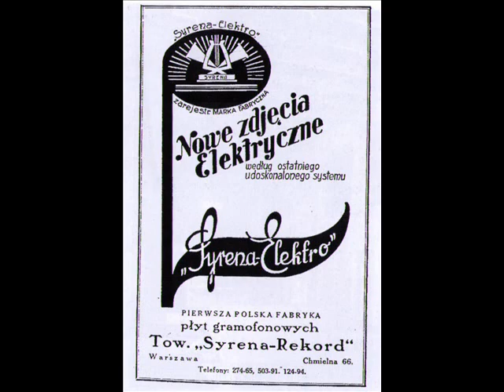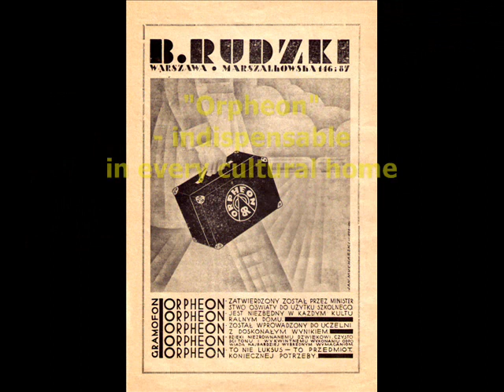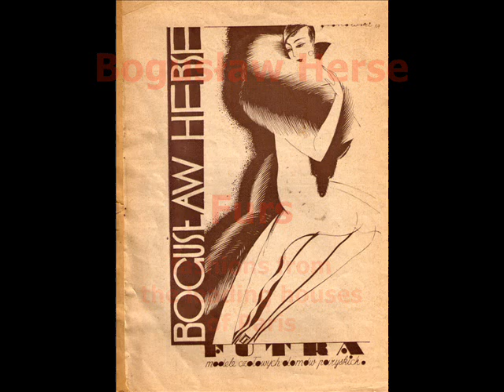Henryk Wars' tango - Zapomnisz o mnie, 1929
Tadeusz Faliszewski - Zapomnisz o mnie (You'll Forget Me) (Muz. Henryk Wars/ Tekst Andrzej Włast)Tango z rewii "1000 pięknych dziewcząt" (1000 Beautiful Girls), Syrena Electro 1929
NOTE: Henryk WARS (né Warszawski) (b. in Warsaw, 1902  d. in LA, California, 1977) composed music for 50 films in the interwar period in Poland, and another 60, after WWII, in USA. He also compsed dozens of hit songs for the revue-theatres and films: „Miłość ci wszystko wybaczy" (Love Will Forgive You Everything) sung by Hanka Ordonówna , „Umówiłem się z nią na dziewiątą" (I Hale A Date With Her At Nine) and „Sex Appeal" sung by Eugeniusz Bodo, „Ach, jak przyjemnie (Ah, How Lovely!)  and „Już nie zapomnisz mnie" (Now, You Will Remember Me) sung by Aleksander Żabczyński.

In 1925 he completed studies of composition and conducting at Warsaw Conservatory. Two years later he composed „New York Times, sung in the theatre „Karuzela" (Merry-Go-Round) by Tadeusz Olsza („I do nothing all day but reading New York Times") and recorded by Henryk Gold's Orchestra for „Syrena Rekord". The song never became a hit, though, and Wars had to wait a little longer for the fame - which came with the hit „Zatańczmy tango" (Let's Dance a Tango) he composed in 1928 for the duett Stanisława Nowicka and Eugeniusz Bodo. He was employed then in the theatre „Perskie Oko" as a pianist, he also joined Henryk Golds band. In the same year he was offered a lucrative job as artistic director of „Syrena-Electro" record company and he kept it until 1935, when he was displaced by Iwo Wesby. In 1929 he organised a revellers band Chór Warsa, recording exclusively for Syrena Elektro and a year later, another one „Weseli Chłopcy z Columbii" (Happy Columbia Lads), who recorded for Columbia.  In 1930 he composed music for the hit movie „Na Sybir" (To Syberia), with a beautiful evergreen English waltz „Płomienne serca" (The Flaming Hearts, The premiere of that one-of-first Polish talkies took place at the Castle of Warsaw, in the presence of the President of Poland, Ignacy Mościcki.

 In later years Wars recorded dozens of tangos, foxtrotts for the theatres „Morskie Oko „Hollywood , „Wielka Rewia, he wrote music for most popular films: „Paweł i Gaweł", "Szpieg w masce" (A Masked Spy), „Piętro wyżej" (Upstairs), „Zapomniana melodia" (A Forgotten Tune) and he was a pioneer of the swing music in Poland. He had a huge apartament in Aleje Jerozolimskie with famous two pianos in his studio: one black, and one white, where he used to arrange rehearsals with artists, he wrote his music for. His orchestra recordings for „Syrena" show us his unusual class and size of his talent; in the conoisseurs' opinion, many of Henryk Wars Orchestra's renditions of international dance hits („Let Yourself Go", „Lets Face The Music And Dance") are better than originals.

In August 1939 he was mobilised and he fought the German invaders in the September Campaign, until the capitulation. Captured by the Wehrmacht, he managed to flee from the transport and he got to the Soviet occupation zone. In 1940 Lwow  he arranged the huge (61 persons!) Polish artistic band, with such famous pre-war stars like Eugeniusz Bodo, Adam Aston or Albert Harris. They gave hundreds of concerts throughout the USSR, until June 1941 when the Soviet-German war broke out. Wars immediately gave up his artistical tournee and managed to join Polish emigree army, formed by General Anders  first in Kazachstan and later  after the international scandal caused by uncovering of the mass graves of the Polish officers murdered by Soviets in Katyn  the Army was lead out by Anders from the "Soviet paradise" to Persia.

With the Polish Army in the West, Henryk Wars marched via Palestine, North Africa to Italy) directing the artistic group „Czołówka (The Forefont. In 1944, for his activity and devotion, he was decorated with the Silver Cross of Virtue.

After the war he emigrated to USA where, after many years of anonimity, in 1954 he finally managed to bind his fate with the Hollywood film producers. He wrote music for Universal Pictures, Warner Bros and 20th Century Fox: „The Big Heat with Glenn Ford, „China Doll, „The Phoenix City Story or „Flipper (followed by the TV series „Flippers New Adventures) and some of his  songs  became international hits (e.g. „Sleep, My Child and „Oper And Oper sung by Margaret Witting). He also wrote symphonic music and his jazz-suite „Manhattan Impression was preesented in the Warsaw Symphony Hall, under Wars personal direction.